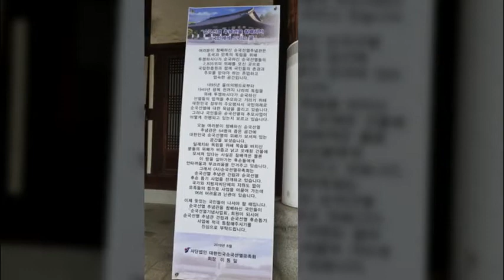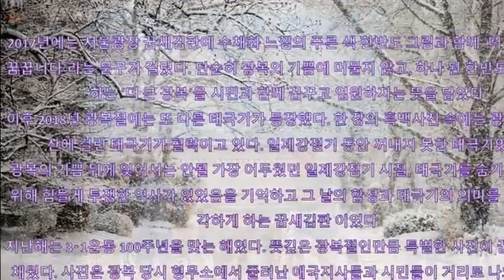독립기념일 일본과는 비교 안되는 역사적기념일 대한미국 광복절 맞이하는 독립관 둘러보기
일본야스쿠니신사 비교도 안되는 한국의 민족혼 나라사랑 선열들의 관리 역사적상징성 못지않은 순국선열위패 가 모셔진 독립관 이래도 좋은가